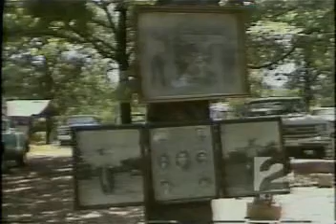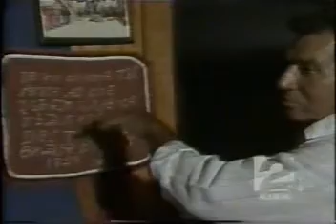#4 "Spirit of the Fire" - Keetoowah Society 1984 KJRH-TV Documentary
This is the 1984 55 min. Documentary Video "Spirit of the Fire" - which revealed the "Original Keetoowah Society," the spiritual core of the Cherokee Nation.

Our thanks go out to KJRH Television for allowing the use of this video on this website.